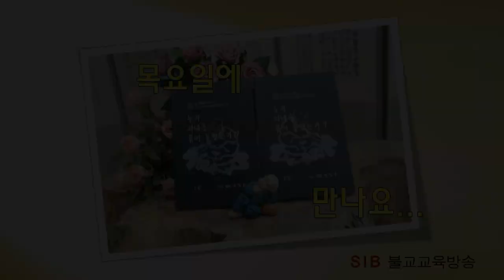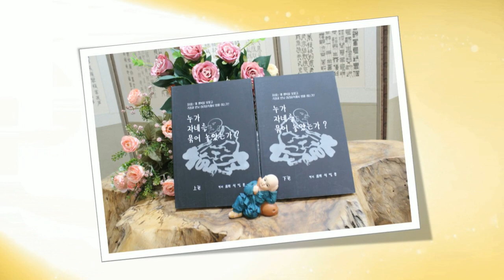누가 자네를 묶어 놓았는가?... 하1회... 우리는 사랑으로 완성되고... (전교사 정혜연)